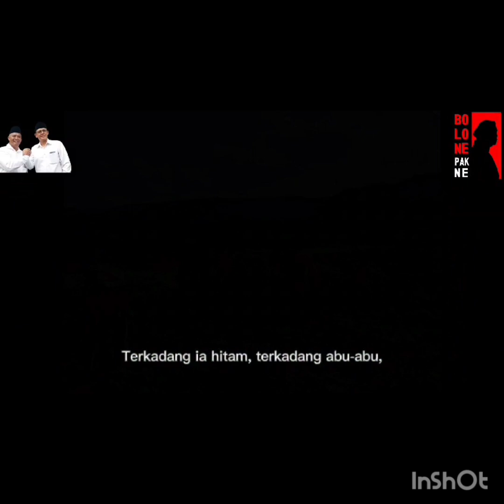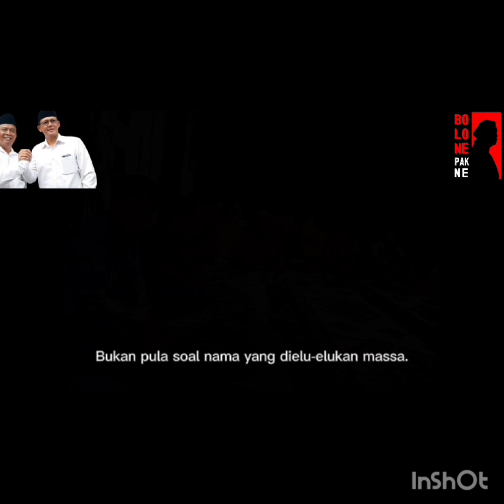Sleman Baru, Harapan Baru.